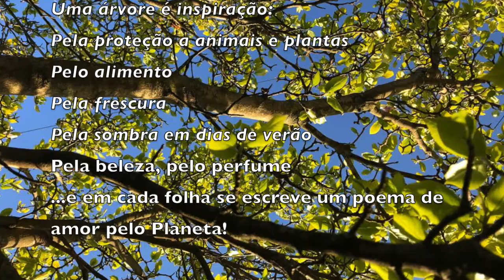Dia da árvore